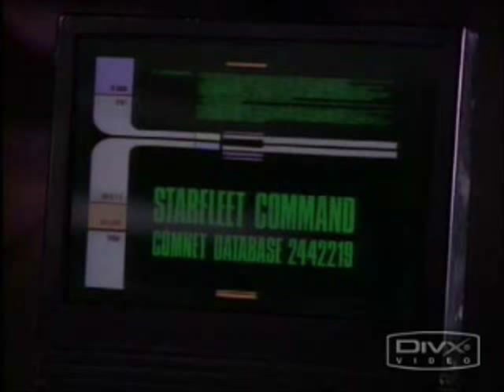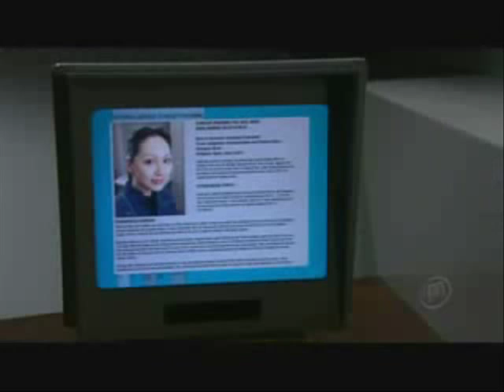Majel Barrett-Roddenberry - The voice of the computer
Majel Barrett-Roddenberry is the only actor to participate in all six Star Trek TV series. She played Number One, Nurse Christine Chapel, Lwaxana Troi, the voice of the federation computer, the narrator and many more. This video is a tribute to that achievement.

Star Trek: The Original Series:
*"The Cage"
**Susan Oliver -- Vina
**Laurel Goodwin - J.M. Colt
**Majel Barrett - Number One

*"A Taste of Armageddon"
**DeForest Kelley - Leonard H. "Bones" McCoy
**James Doohan - Montgomery "Scotty" Scott

Star Trek: The Animated Series:
*"One of our planets is missing"
**Leonard Nimoy - Spock

Star Trek: The Next Generation:
*"Conspiracy"
**Brent Spiner -- Data

*"Emissary"
**Avery Brooks - Benjamin Sisko
**Stephen Davies - Bolian Lieutenant
**Cirroc Lofton - Jake Sisko

Star Trek: Voyager
*"Caretaker"
**Robert Duncan McNeill - Tom Paris
**Garrett Wang - Harry Kim
**Jeff McCarthy -- Voyager's Chief medical officer
**Scott Jaeck -- Cavit

*"Tinker Tenor Doctor Spy"
**Roxann Biggs-Dawson - B'Elanna Torres
**Jeri Ryan - Seven of Nine
**Robert Picardo - The Doctor

*"Q2"
**Kate Mulgrew - Kathryn Janeway

Star Trek: Enterprise
*"In a Mirror, Darkly, Part II"
**Scott Bakula - Jonathan Archer
**Linda Park - Hoshi Sato